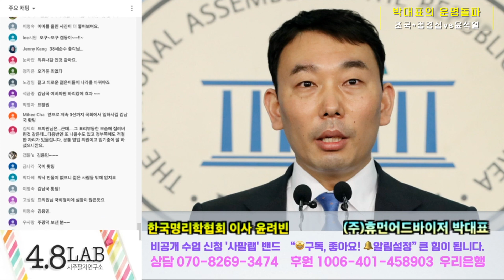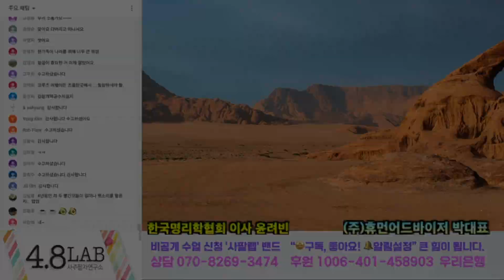[박대표의 운명돌파] 정경심 교수 석방 가능성, 조국 전장관 최선의 방법이 있다면? 흔들리지 않는 윤총장 스스로 사퇴할 가능성이 있을까?